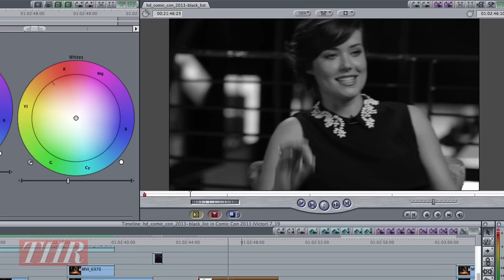Comic-Con: 'The Blacklist' Stars on Their Panel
Megan Boone and Diego Klattenhoff share how their new NBC series was received at the festival and the pair also reveal their nerdy guilty pleasures.